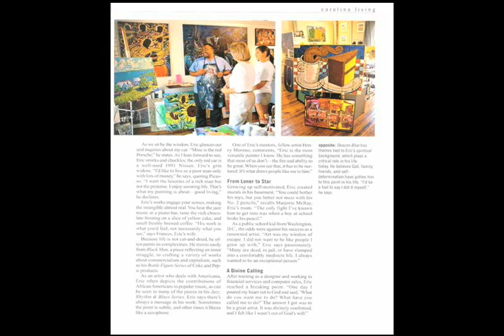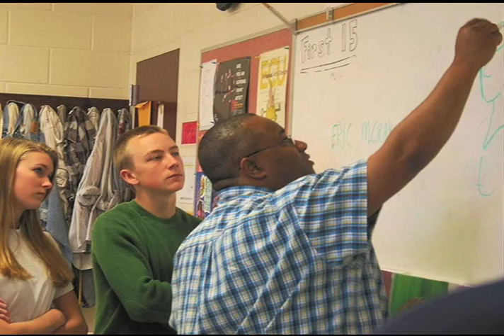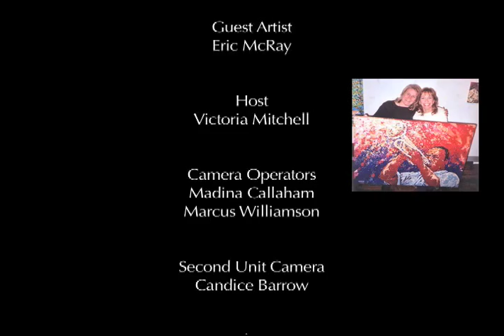Eric McRay - A Man and His Canvas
Shaw University student Victoria Mitchell interviews visual artist, Eric McRay. Video produced by Shaw University Mass Communications Department.